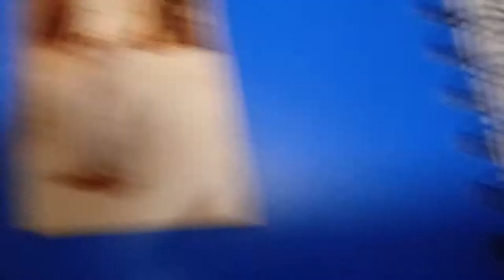Carencro High school band 1975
High school band